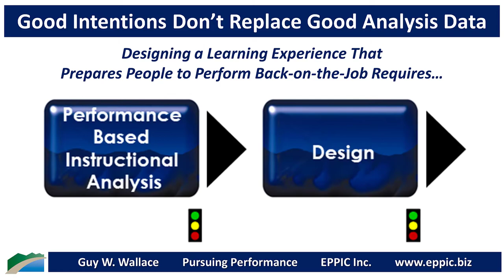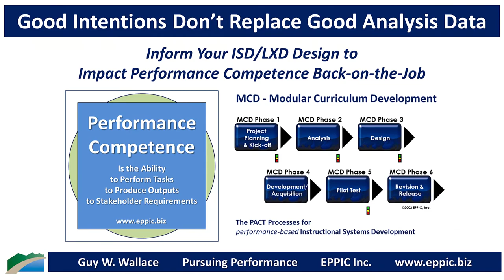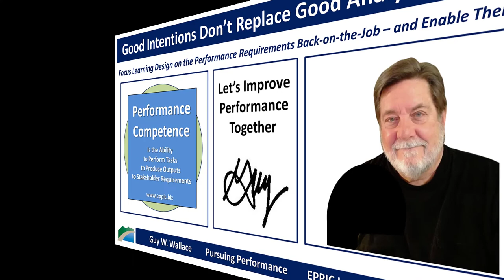Good Intentions Don’t Replace Good Analysis Data in ISD/LXD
Design a Learning Experience that Prepares People to Perform Back-on-the-Job. And that will require more than Good Intentions and a Team effort - it will require 4 types of Analysis Data - in my approach to performance-based Instruction.

- Target Audience Data
- Performance Data
- Enabling K/Ss Data
- Existing Content Assessment for Its ReUse Potential

These 4 are covered in all of my books on performance-based Instruction, going back to my 1999 book, lean-ISD, and in many of my writings prior to that.